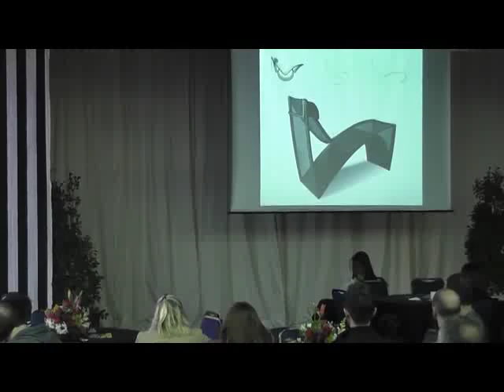ABD Paraná no 7º Congresso Nacional Moveleiro - Curitiba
A ABD Paraná participou do 7º Congresso Nacional Moveleiro em Curitiba. Setembro de 2016. Presidente Silvia Xavier, Vice-presidente Karin Brenner.